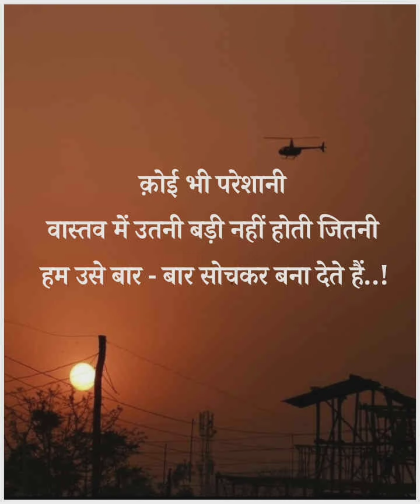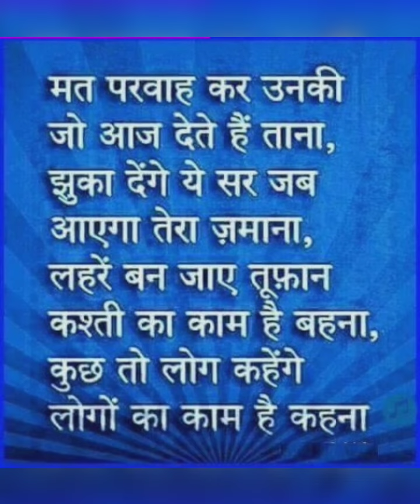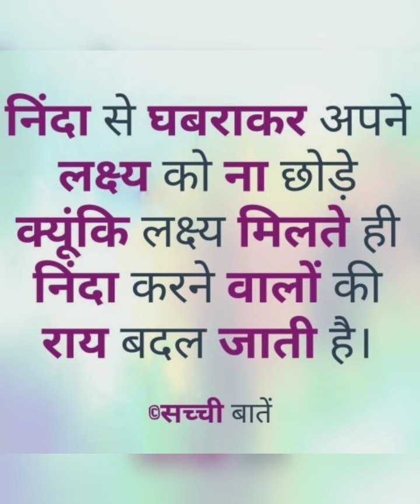hum teri mohabbat mein song। upsc motivational video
new thinking

व्यक्ति की सफलता का कारण उसका भाग्य नहीं
बल्कि उसके कर्म होते हैं